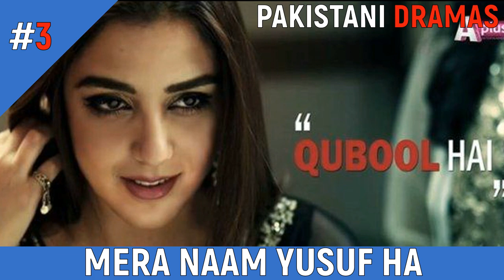Top 10 Most Popular Pakistani Dramas With Romantic Story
Pakistani Dramas Present Top 10 Most Popular Pakistani Dramas With Romantic Story. This List Has Been Prepared After Our Details Research.  In This Video You Will See About Top 10 Most Popular Pakistani Dramas With Romantic Story. We Tried Our Best to Perform It Accurately And We Hope You Like It.

Thanks.